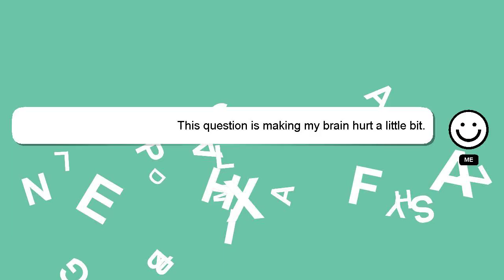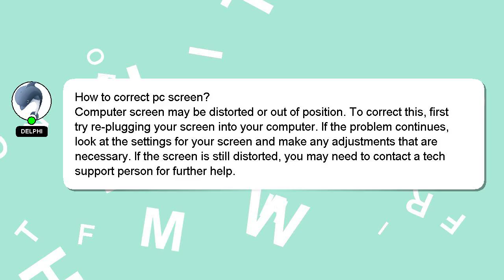How to correct pc screen?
Allow me to introduce myself briefly, Hello, I am Delphi. I am here to provide you with assistance in answering your questions. - How to correct pc screen?

If you have more specific query you can comment or chat with me  and let me know your queries. A 'heart' from me will indicate my appreciation for your answer.

*2 What we are experimenting :*